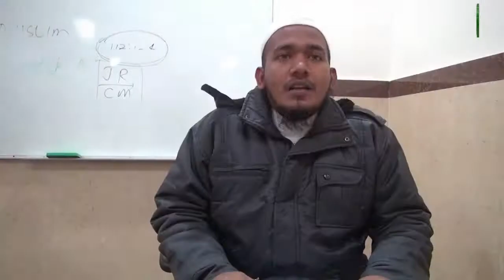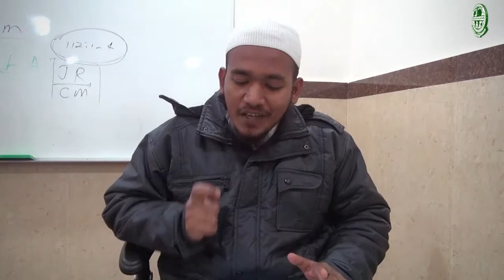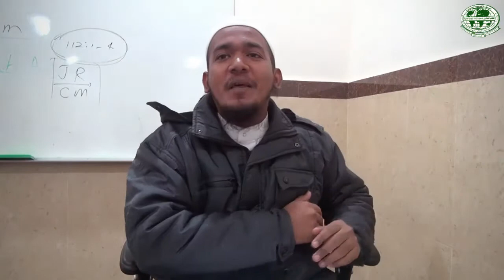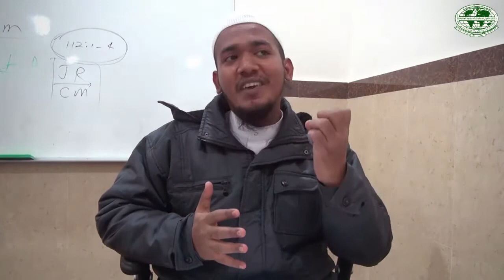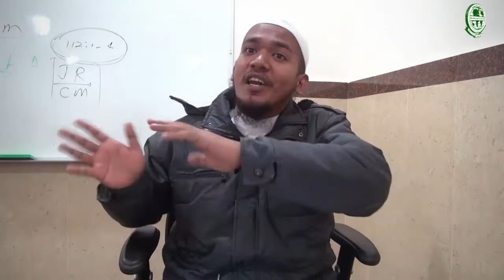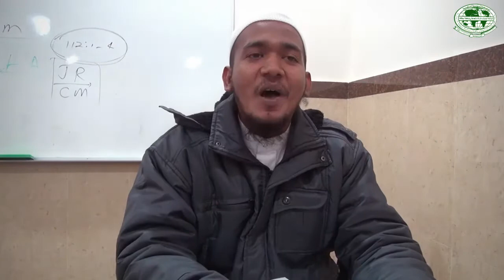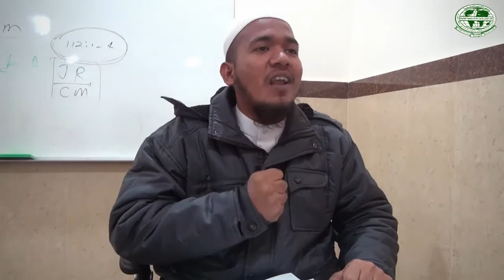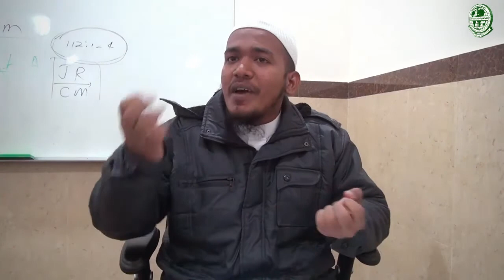நற்செய்தி வழங்கப்பட்ட உம்மத்